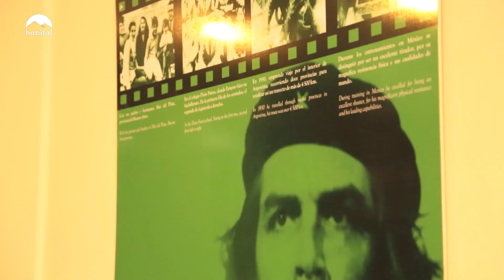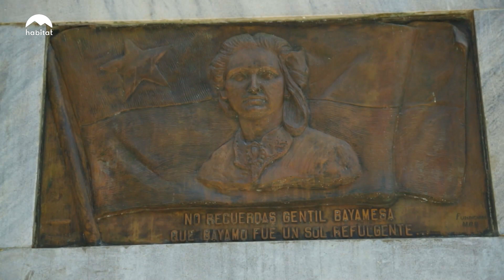Bir Tatlı Dünya Turu 20.Bölüm –Cadılar Bayramı / Jolly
Sana uygun tatil seçeneklerini görmek için web sitemizi ziyaret et!